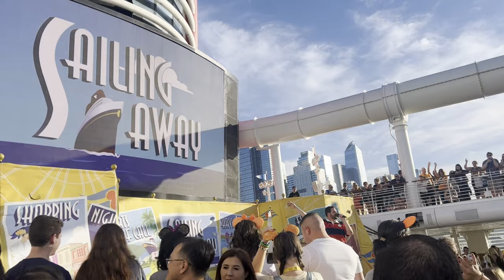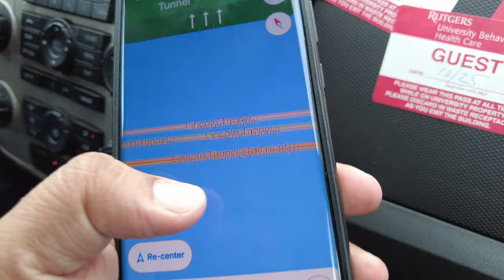Must Do Things Before You Board | Disney Dream Cruise | Ep-03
This Vlog is Episode -03 of our Disney Dream Cruise Line Series. After the embarkation and a room tour, we decorated the room door with stickers. We took our mandotry safety drills and than went to the deck of the ship for sailing away party. we really had a fun. kids enjoyed there.

I have mentioned the things you need to know before you board. this video should you help you in knowing the important things.

this is just a start and there is a lot more to come. Every vlog of this series is a fun for you.